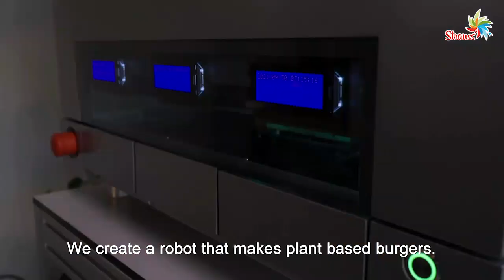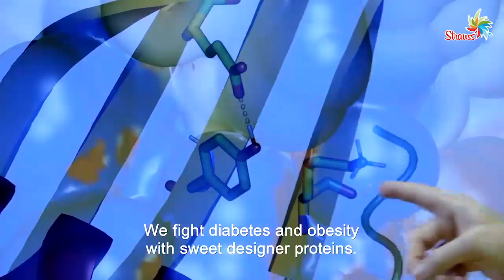FoodTech IL conference: Nourishing A Better Tomorrow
We invite you to take part in our journey for a better tomorrow.

In a world of limited resources, and a growing population, technology, and innovation are the key to creating a better and more sustainable food system. Foodtech is the answer.
We were excited to host FoodTechIL, one of the biggest foodtech events in the world, with hundreds of participants globally.
It was a pleasure to meet the most innovative and cutting edge startups, that create the tomorrow of the food industry and build a better food system.

Watch a short video clip from the conference and learn how we at Strauss are nourishing a better tomorrow.